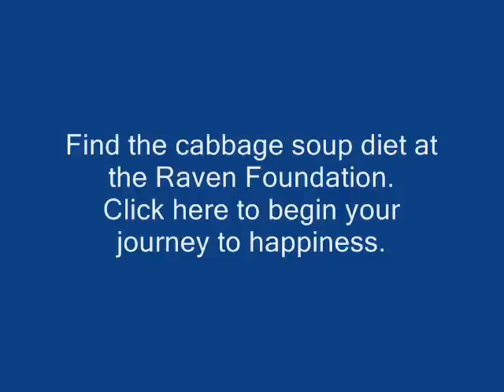I discovered the secret to happiness -- really!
I started a kooky diet about a week ago and by accident I discovered the secret to happiness! I share the everything you need to know in this video -- enjoy!